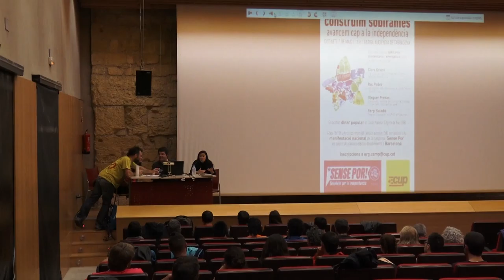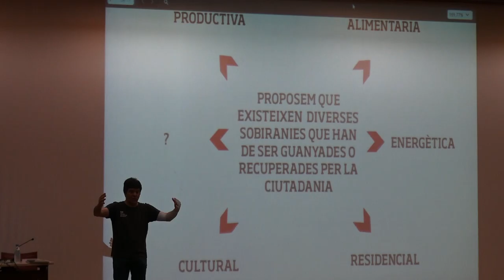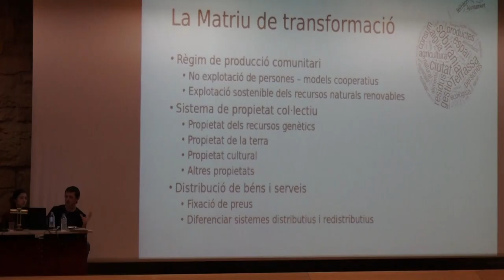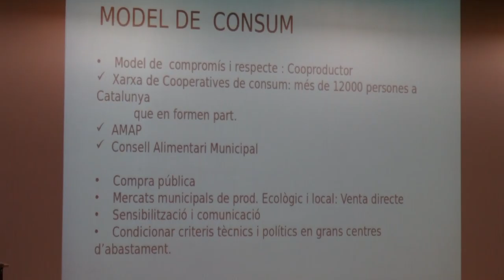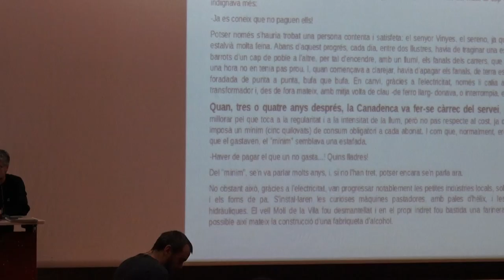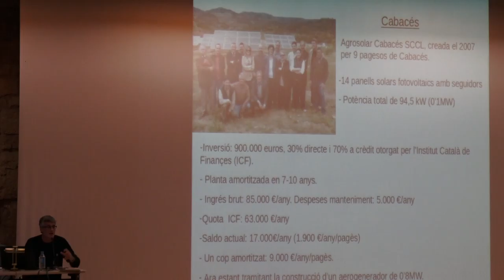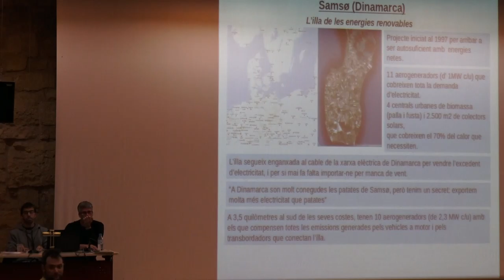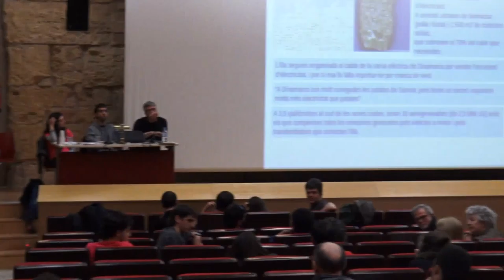Jornada “Construïm sobiranies Avancem cap a la independència” Tarragona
Jornada “Construïm sobiranies. Avancem cap a la independència”,
dissabte dia 7 a Tarragona

Dissabte 7 de maig, Tarragona acollirà la jornada “Construïm sobiranies. Avancem cap a la independència”, que de 10 a 14h a l'Antiga Audiència, plaça Pallol, 3.

Des del Camp, fa anys que l'esquerra independentista i els moviments socials qüestionem el model de desenvolupament territorial basat en polígons petroquímics i turisme de masses. Aquesta crítica ens ha acostat a qüestionar també els models energètics que sostenen la societat de consum, i a plantejar-nos si una altra economia és possible a les comarques del Camp.

L'ofensiva del projecte del Barcelona World, junt amb les problemàtiques laborals i socials que conté, i la davallada de l'activitat dels complexos petroquímics, junt amb l'alerta mediambiental i d'afectació a la salut existent ens han fet creure fermament en la possible transformació econòmica i social d'aquest territori tan castigat durant dècades. És per aquest motiu que volem passar de la crítica a la proposta de forma decidida i treballar en alternatives possibles des de diferents perspectives.

Per començar, el mes de maig presentem aquesta jornada per plantejar qüestions com la sobirania energètica, que facilitaria optar per altres formes d'energies que desvinculessin aquest territori del model únic petroquímic; i la sobirania alimentària, que significaria recuperar els nostres sectors de producció econòmic primari, afavorint la transformació dels nostres hàbits de vida i de consum.

La jornada comptarà amb la participació de
Clara Griera,
 membre del grup de pagesia de la CUP i de la CUP de Bellpuig;
 Roc Padró,
del grup de pagesia de la CUP i de la CUP de Terrassa;
Oleguer Presas,
membre del Seminari d'Economia Crítica Taifa i de la Crida per Sabadell
Sergi Saladié,
diputat de la CUP-CC, geògraf i militant ecologista.

Al mes de juny, volem aprofundir més en les alternatives concretes i reals que el Camp podria acollir, concebre el nostre territori com una oportunitat per al cooperativisme, acostar alternatives al turisme de masses, com el turisme de proximitat, posar damunt la taula els impactes dels grans complexos comercials i plantejar com podem reactivar el comerç local, fer una aposta per l'activació agrària i pesquera i posar damunt la taula les inversions que el nostre territori podria acollir, des de l'esquerra anticapitalista.

Grup Municipal de la CUP a l’Ajuntament de Tarragona
Tarragona, Països Catalans, 6 de maig de 2016